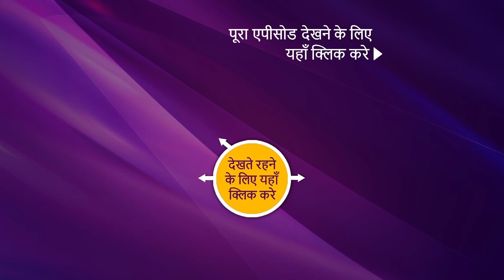NEW! Punyashlok Ahilya Bai - Ep 261 | 3 January 2022 | Teaser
Synopsis:
In today's episode, Gautama is upset with Ahilya for not listening to her. She drags Ahilya towards the temple and asks her to promise and choose one side on what her role will be in the Kingdom and in the Palace. Ahilya tries to express herself but is very emotional because of Gautama Bai's statements. What happens next? To find out more, watch the episode now.

Episode: 261 - 3 January 2022